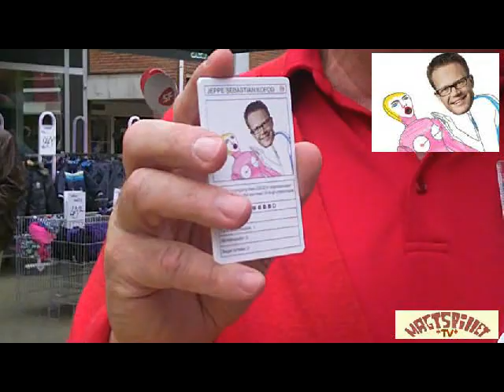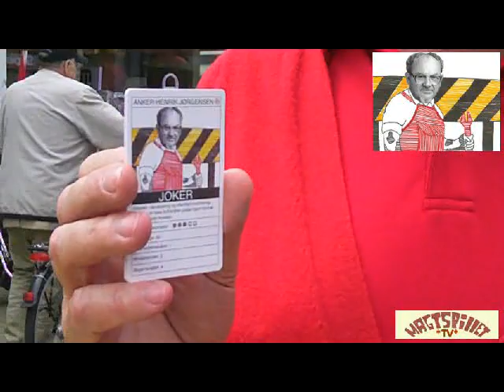En ægte socialdemokrat - MagtspilletTV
I valgkampens slutspurt lykkes MagtspilletTV at opspore en ægte socialdemokrat på en gågade et sted i Danmark (ja, de eksisterer faktisk stadig). Navnet er Gerhard Simonsen, og han har endda humor i modsætning til Mogens Lykketoft.. Kan bestilles